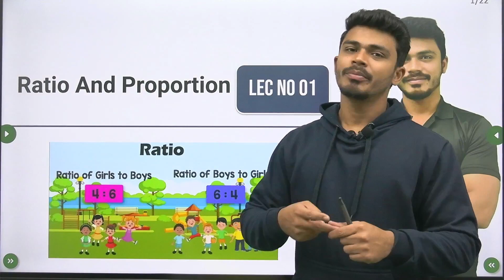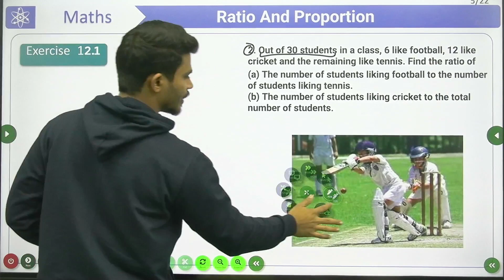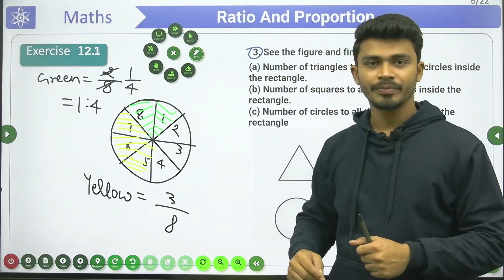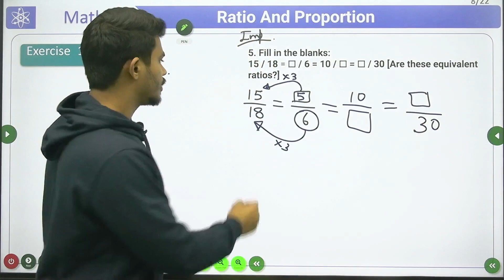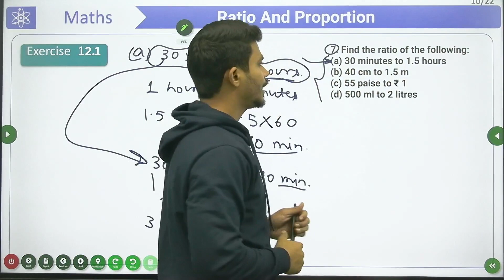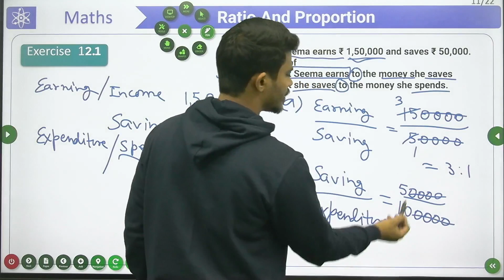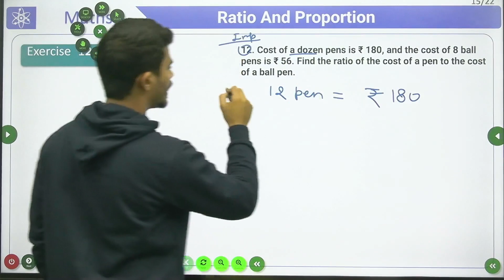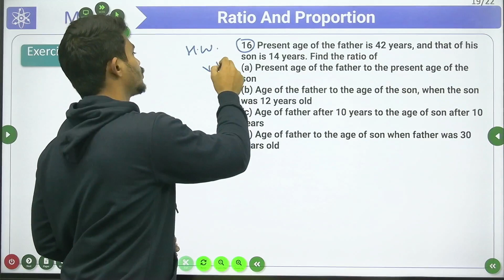Class 6 Maths Ratio and Proportion Exercise 12.1 Ratio and Proportion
✔️ Class: 6th
✔️ Subject: Maths
✔️ Chapter: Ratio And Proportion
✔️ Topic: NCERT Exercise 12.1: Question 16